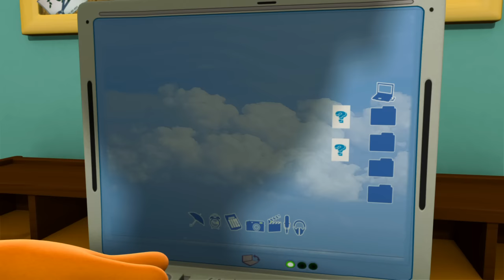Sid The Science Kid | Home Tweet Home | Jim Henson Family Hub | Kids Cartoon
Sid wonders why there aren’t any birds living in the birdhouse he built with his Dad? Sid and his friends discover that lots of animals build and live in their own homes, like beehives, anthills, and bird nests!

Cast: Drew Massey as Sid; Misty Rosas as Sid (Body); Alice Dinnean Vernon as Gabriela, Mom; John Munro Cameron as Gabriela (Body), Dad (Body); Julianne Buescher as May, Grandma; Dana Michael Woods as May (Body), Grandma (Body); Victor Yerrid as Gerald, Dad; Alon Williams as Gerald (Body), Zeke (Body); Donna Kimball as Susie, Zeke; Sonya Leslie as Susie (Body), Mom (Body)
Director: Brian Henson